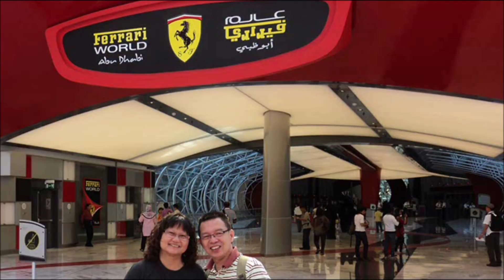🇦🇪Lee Family On The Run to Dubai 2010 Dec Amway Leadership Seminar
When we talk about Dubai what will come to your mind? For me is *luxury, Ferrari Car* 😎😎Dubai is Amway Malaysia ALS destination in year 2010.
Dubai holds the World Record of most of everything in in the world total 339 world records. The tallest building🏙️, the biggest shopping mall, the world's largest airport terminal and to you know the world fastest police car. So my parents are very excited and looking forward for this ALS trip.
Besides seeing those World record, Amway also provided a Desert 🌵 experience 😝😝 Of course, you can’t miss up riding a camel 🐫 in the Desert 🌵Shopping is a *MUST* in Dubai especially their *GOLD* 😱😱 Dubai had the World's Longest Handmade Gold Chain 🛍️😉😉 and you can see those *GOLD* displaying just beside the road.
How nice it's to experience eating in the desert, like what my parents does and having the chance to see the lady dancing the Belly Dance  🤩🤩 so close.
Is really what Amway have been saying "Once you qualify for the ALS 😍😍 you would see the world and Travel In Style" Yes, all provided by Amway. Let's go for it together.💪🏻💪🏻💪🏻

December 2010
Amway Malaysia
Burj Khalifa
Desert Safari
Camel Riding
Desert Safari: 4x4 Dune Bashing
Al Hadheerah Desert Dinner
Ski Dubai
The Dubai Mall
Abu Dhabi
Sheikh Zayed Grand Mosque
Ferrari World
Lee Kai Loong
Lam Kwai Lin